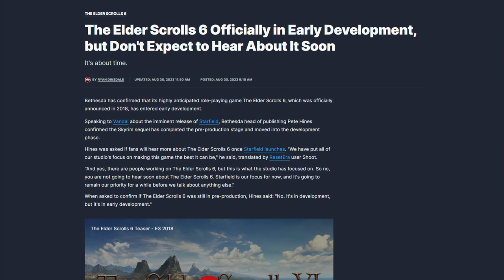Why games are taking FOREVER to release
Today we're discussing why some games are taking forever to release.  Many of my most anticipated games have been my most anticipated games for the past ten years at this point.  Why are they taking so long?  Lets discuss!